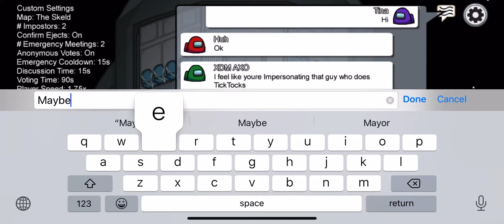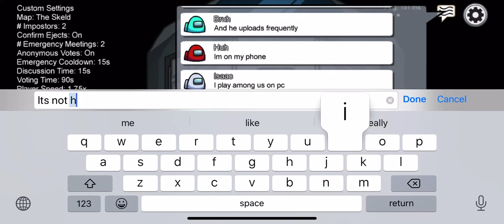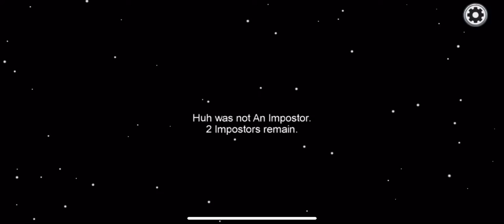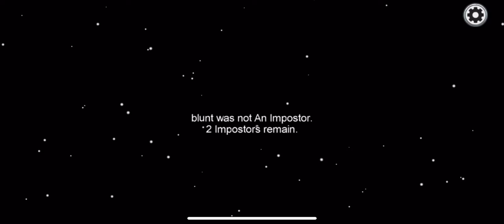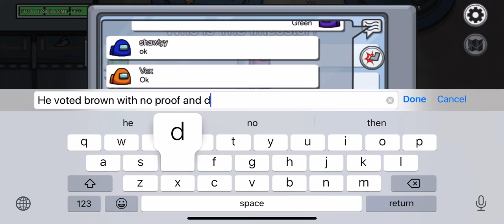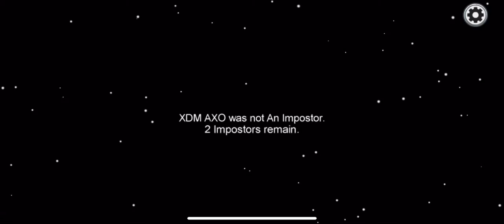Playing among us again part 2 (no voice over)